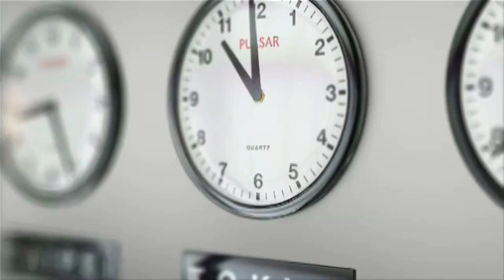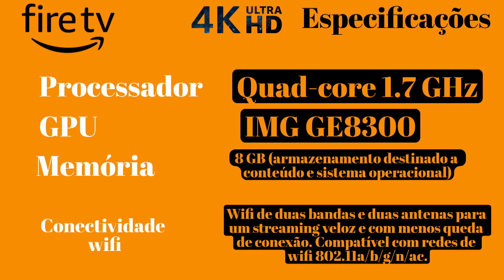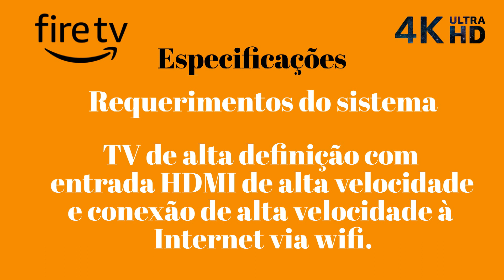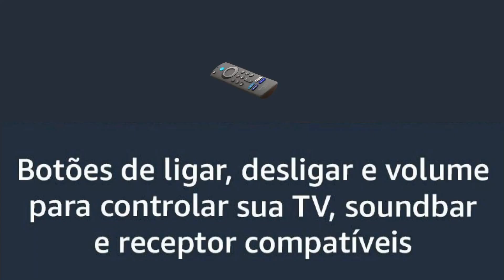Fire TV Stick 4K da Amazon este é fera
Mudanças foram necessárias.
AntNasCar Channel, Novidades no mundo dos equipamentos digitais
Você  que esta chegando agora aqui no canal, aqui é seu lugar!!
E neste vídeo você vai ver.: Fire TV Stick 4K da Amazon este é fera

Comente e compartilhe com amigos.

Antony/Nayska/Caroline/Chantall